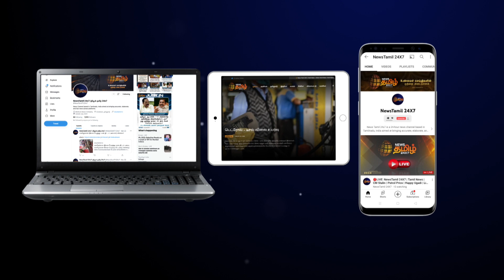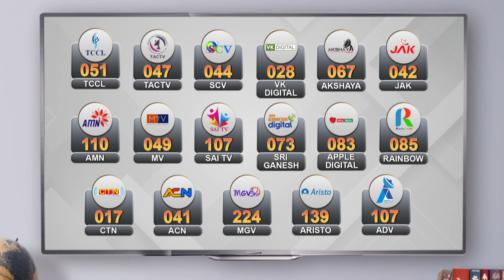தமிழகத்தில் பெட்ரோல், டீசல் விலை குறையுமா? - அண்ணாமலை | BJP Annamalai Speech | TN Petrol Price